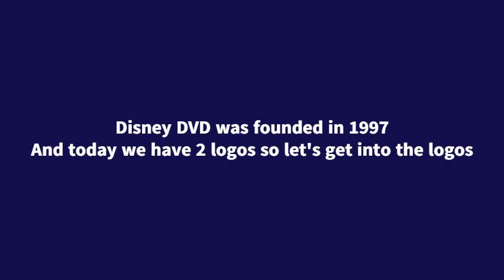Logo Evolution: Disney DVD (1997-Present)